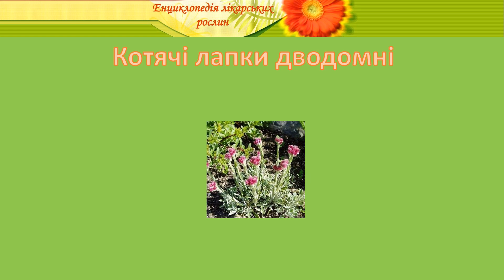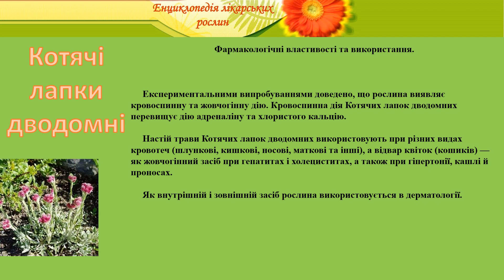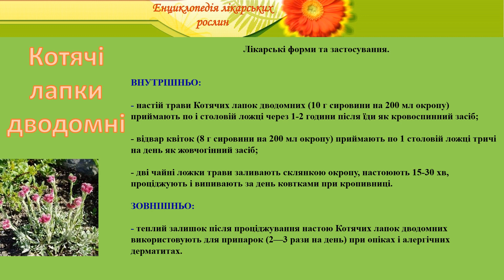Котячі лапки дводомні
енциклопедія лікарських рослин котячі лапки дводомні